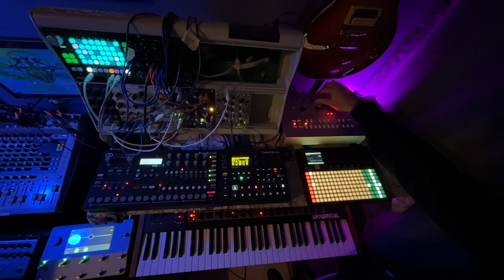jamuary 20230104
jamuary for 20230104 - prelude to tomorrow's longer techno stream.